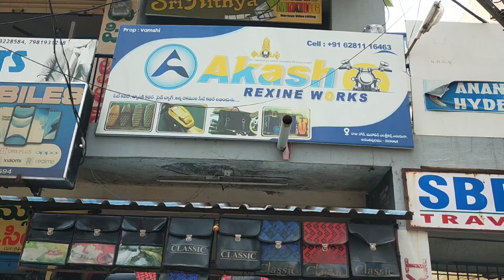anantapur akash rexin work